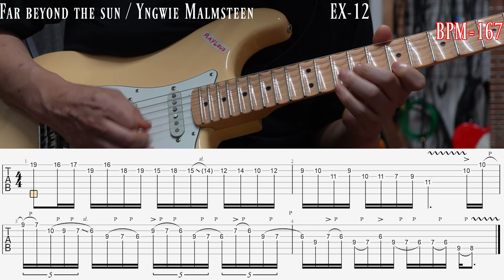【Ex-13】Far Beyond The Sun / Yngwie Malmsteen【練習ドリル】【ギターニンジャ 37】反復練習動画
超絶に地味な練習「ギターニンジャ」シリーズ 第37弾
並行企画で「Far Beyond The Sun」全フレーズを少しづつ区切って
動画にしていこうと思います。
今回ハーモニック・マイナーとアームを使ってののベンドがイングヴェイっぽいポイントのフレーズです。

完全に弾けるようにならなくても、練習をする前に比べたら
必ず成長しているはずです。
繰り返して挑戦するうちに、上限のスピードは必ず上がります。
ですが、ほとんどの人が途中で挫折したり飽きたりします。
乗り越えた先には、必ず成長があるのでお勧めの練習法です。

おそらく、遅いテンポでの演奏のままでは
超高速のテンポには対応が出来なくなるポイントがあります。
弾き方を「丁寧に弾く」だけではなく「効率の良い、スムースな演奏」
に切り替えないと先に進めない壁があると思います。
そういう時は、コメントいただければ解決法（意識するポイント）を
お伝えいたします。ほかのyoutube動画にも答えがあると思います。
一つのコツとしては、一度目標の高速で弾いてみるのもお勧めです。
その後、遅いテンポに戻ると何か違う感覚も掴めると思います。

とにかく「ゆっくりでも丁寧に弾く」を心がけて
少しづつでも速いテンポに慣れていくようなイメージで
くれぐれも「弾けてないのに速くする」事のない様にすることを

是非、多くの方に完走して頂きたい所ですが…。
まぁ、ほぼ自分用の練習動画として上げています（笑